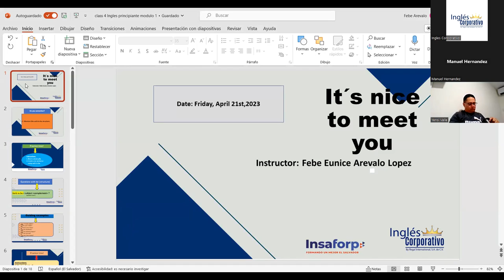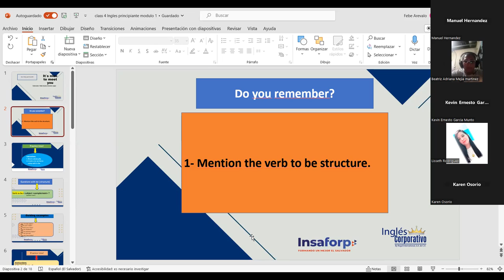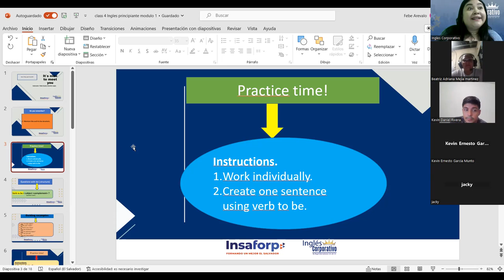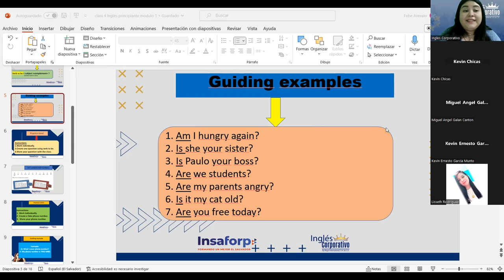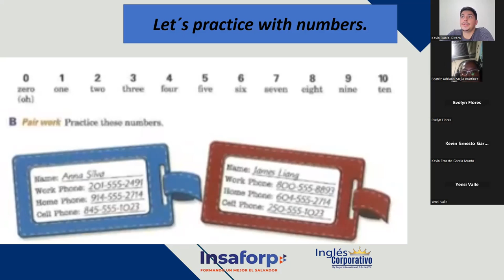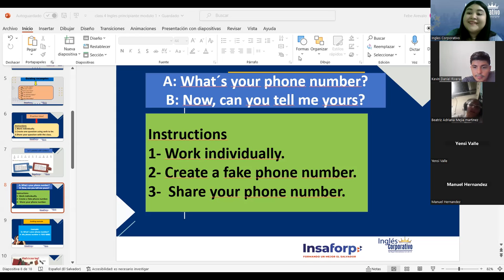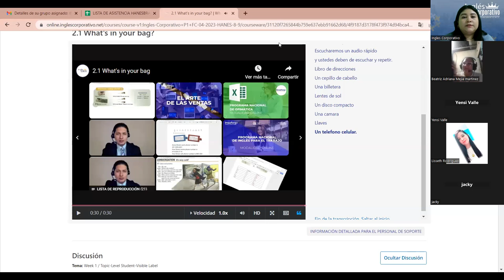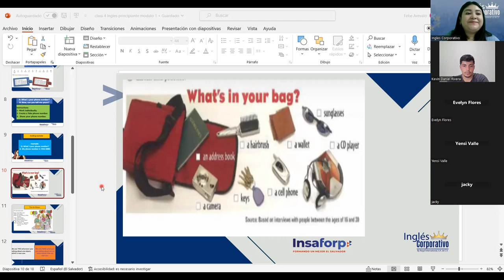SESION 4 -21-04-2023-P1-22-8-9-PM-04-23-Arévalo-The verb to be questions.